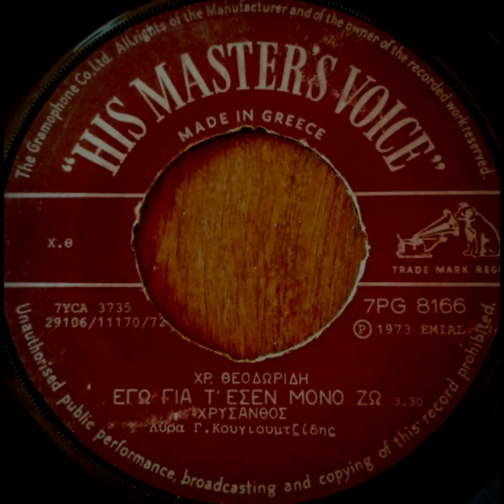Εγώ για τ' εσέν μόνο ζω - Χρύσανθος Θεοδωρίδης - Γιωργούλης Κουγιουμτζίδης ||Τα 45άρια του Χρύσανθου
Εγώ για τ' εσέν μόνο ζω (Διπάτ) (1973)
Χρύσανθος Θεοδωρίδης - Γιωργούλης Κουγιουμτζίδης
Τα 45άρια του Χρύσανθου

Ego gia t' esen mono zo (Dipat) (1973)
Chrisanthos Theodoridis - Giorgoulis Kougioumtzidis
The 45's of Chrisanthos

Radio Trapezounta Boston
Dedicated to the Musical Traditions of Hellenic Pontos